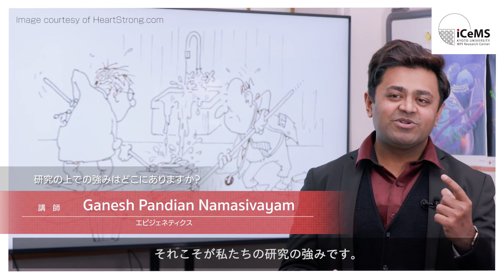iCeMSリーダーインタビュー | Ganesh Pandian Namasivayam講師（3/4）Q3 研究の上での強みはどこにありますか？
アイセムスには材料科学と細胞生物学に焦点をあて、細胞を理解し制御するための物質を創り出すことと生命現象にヒントを得た新しい材料を生み出すことをめざし、さまざまな専門分野や強みをもった研究者が集まっています。アイセムス リーダーインタビューは、アイセムスの個性あふれる研究者がそれぞれの研究テーマ、研究に対する視点などを熱く語るインタビュー映像企画です。主任研究者が下記の4つの質問について答えます。

質問内容
１.　あなたの研究について教えてください
２.　研究をすすめる上での喜びはなんですか？
３.　研究の上での強みはどこにありますか？
４.　どんな人たちと一緒に研究したいですか？